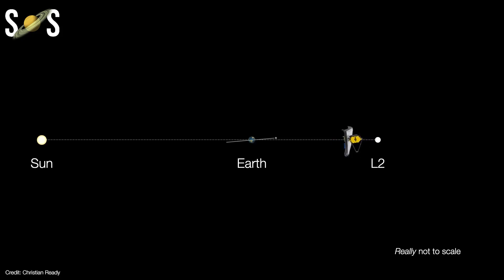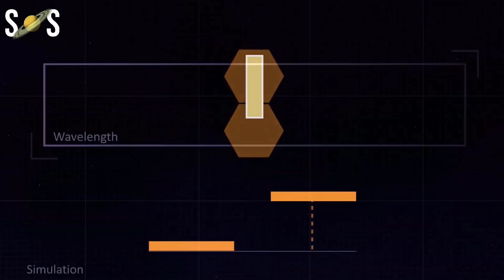Top Astronomy Events May 2022 | Solar Eclipse 2022 | Lunar Eclipse 2022 | Meteor Shower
Astronomy Events May 2022, Stargazers will have plenty to look for in the night sky throughout the May 2022 month, including an alignment of five planets, and a total lunar eclipse. A quick update, on The big time machine, which will look back in time, the  NASA's James Webb Space Telescope

Timestamps:
00:00 - Intro
00:27 - James Webb Space Telescope Update
01:39 - Venus Jupiter Conjunction
02:23 - Aquarid Meteor Shower 2022
03:03 - Lyrid Meteor Shower
03:44 - Lunar Eclipse 2022
04:52 - Full Flower Moon
05:25 - Moon Saturn Conjunction
06:05 - Moon Mars Conjunction
06:58 - Moon Jupiter Conjunction
07:40 - Moon Venus Conjunction
08:24 - New Moon
08:50 - Outro

astronomical events may 2022
astronomical events in may 2022
may sky events
may 2022 astronomical events
may celestial events 2022
Night sky of may 2022
Here is a list of must watch space events or astronomy events in may 2022.
Lunar eclipse or blood moon
meteor showers
astronomical events
astronomical events 2022
astronomical events today
secrets of space